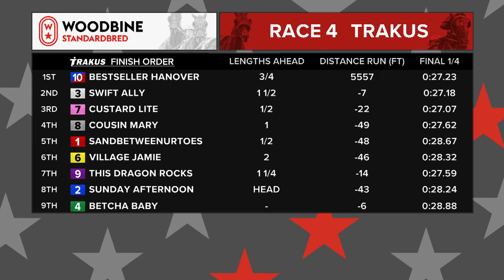Woodbine, Mohawk Park, October 3, 2020 Race 4